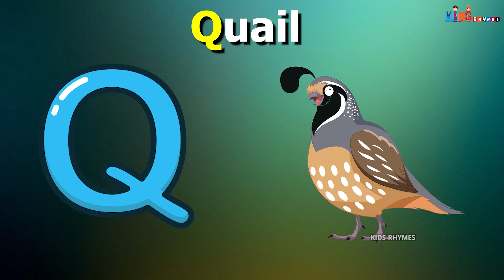ABC Song with Balloons and Animals | CoComelon Nursery Rhymes & Animal Songs Kids India TV